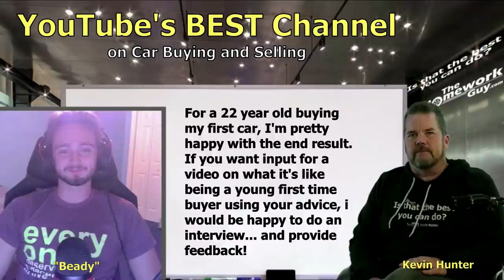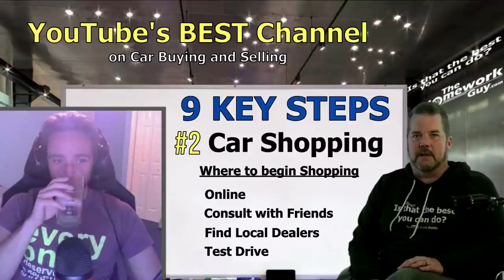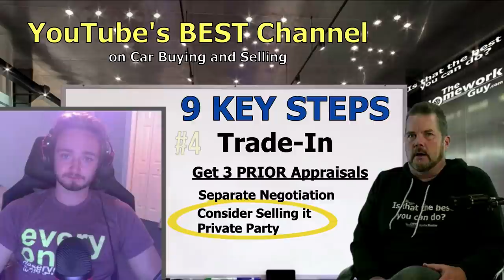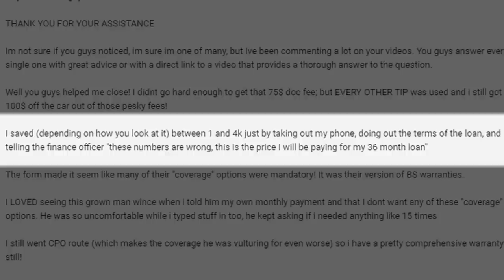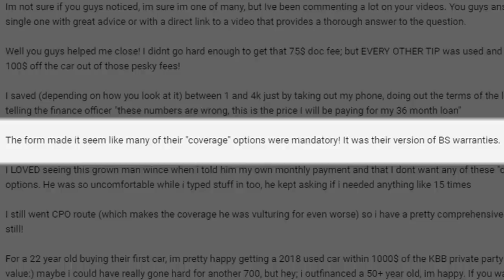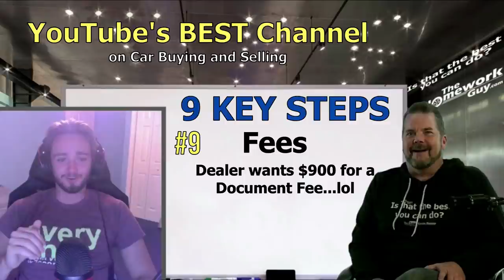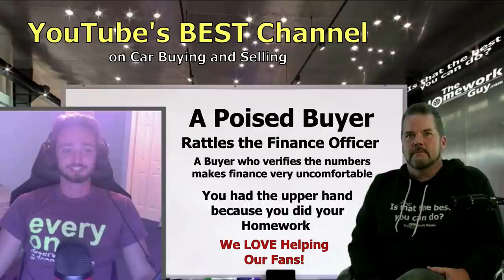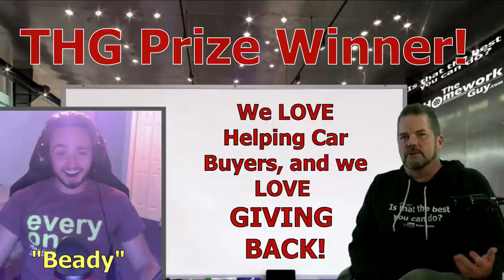FIRST TIME CAR BUYER? CHECK OUT (Matt) "Beady," WON BIG with The Homework Guy Tips! - Kevin Hunter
CAR BUYER (Matt) KNOWN AS BEADY ON YOUTUBE GETS AN AMAZING FIRST TIME BUYER CAR DEAL using The Homework Guy Tips!

A CAR DEALER WANTS TO:
1. SELL every car for the Highest Possible Price.
3. LOAD every Car Deal full of Fees and Finance Products.
4. OFFER Lowball numbers on every Trade Vehicle.

THE HOMEWORK GUY TEAM (THG) HELPS CAR BUYERS TO:
1. BUY a Car from Dealers or Private Party Sellers at the Lowest Price.
2. PAY Cash or Finance with their own Bank or Credit Union.
3. DECLINE Dealer Fees and Finance Products.
4. TRADE / SELL their current vehicle for the Best Value.

1. What you need to know before buying a car.
2. Information you need when buying a car at a dealership.
3. Benefits of Buying a Car from a Dealership or Private Party.
4. How to Buy and Sell Cars
5. Learn the process of buying a car from start to finish
6. Questions to ask at a Dealership
7. Car buying tips and tricks from the experts
8. How to Buy a Car with Cash
9. How to Pay for a Car with Cash.
10. Using Carmax, Edmunds, TrueCar, Autolist, or Kelley Blue Book.
11. Buying a Car out of state.
12. Taking Control of the Car Buying Process.
13. What to do if Scammed.
14. Illegal things Car Dealers can do.
15. Understanding Dealer Financing Tricks
16. How to Avoid Dealer Scams.
17. Reactions to Sales Training by Car Trainers.